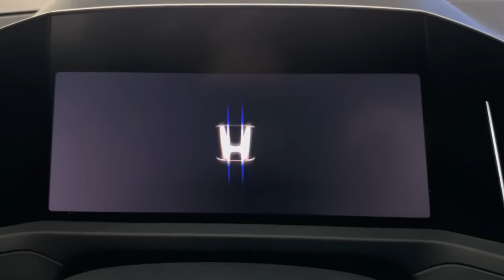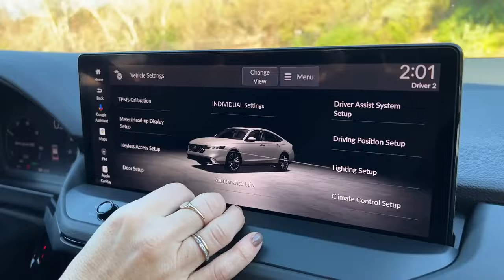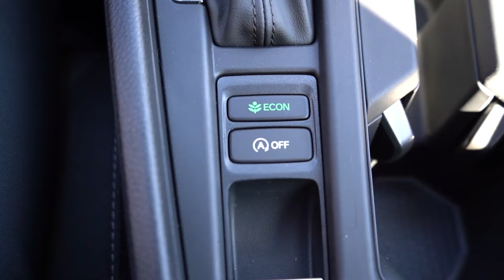2025 Honda Accord Hybrid Improves Fuel Economy - You'll Forget About Gas Stops with 50 mpg!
Nowadays, sedans and hatchbacks are surviving mainly because of their better gas mileage compared to crossovers.

Honda's Accord already achieves over 50 mpg for city driving, but some rivals are there with the combined gas mileage

After the latest update for the new season, the 2025 Honda Accord Hybrid gas mileage is set to become one of the best in the world!

Chapters:
00:00 Intro
00:37 Gas mileage boost
01:32 What's it like driving the Accord Hybrid?
02:08 Hybrid vs petrol drivetrain
02:44 Best options
03:22 2025 Honda Accord Hybrid release date and prices